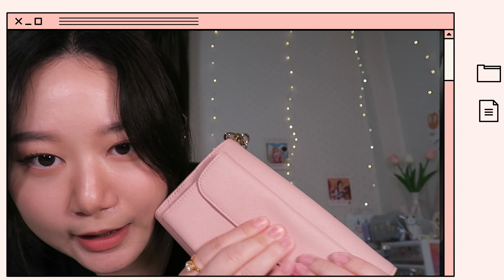My wallet & card holder collection | เปิดกรุกระเป๋าตังค์ | Fennec, YSL, Reina bag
1.Butterjoyco Jackie Cardholder สี Sky blue

4.YSL fragments zippered card case
เราซื้อที่ king power รางน้ำค่ะ

5.Reina bag babybren WOC สี ชมพู